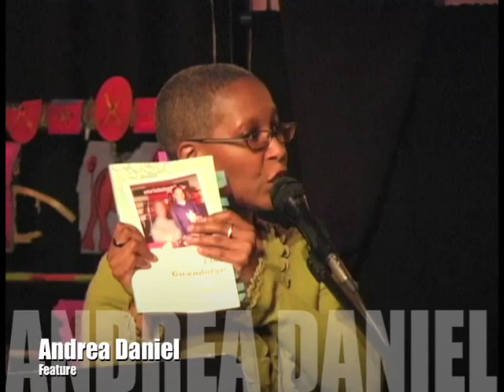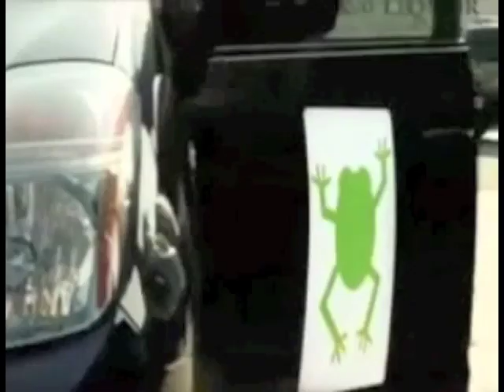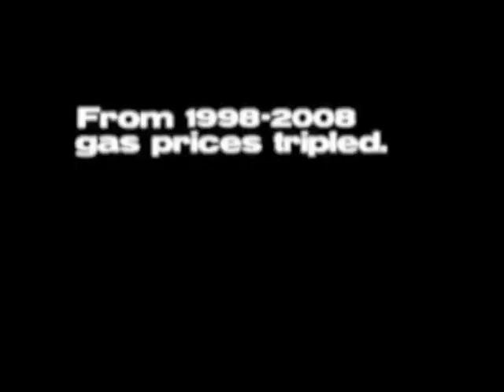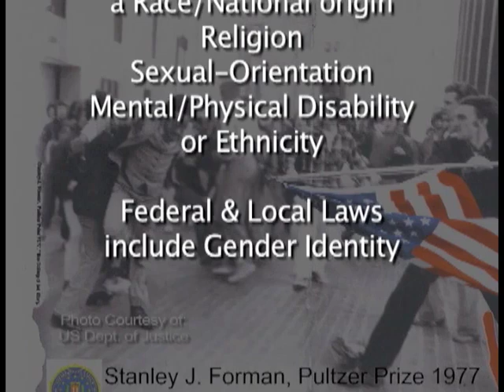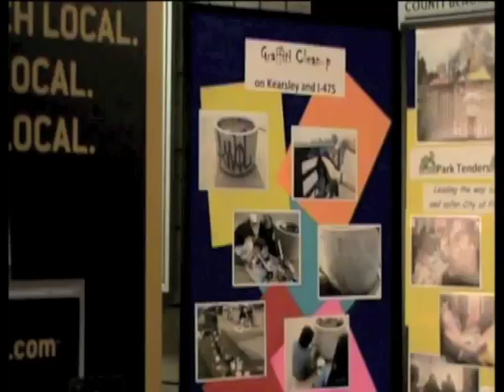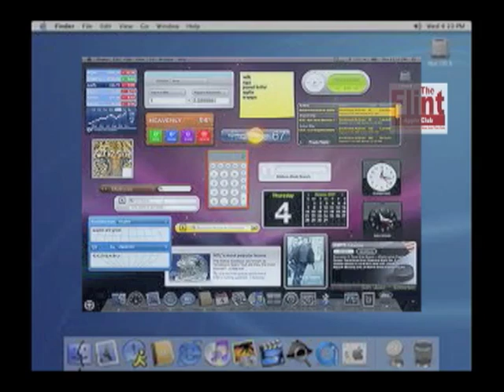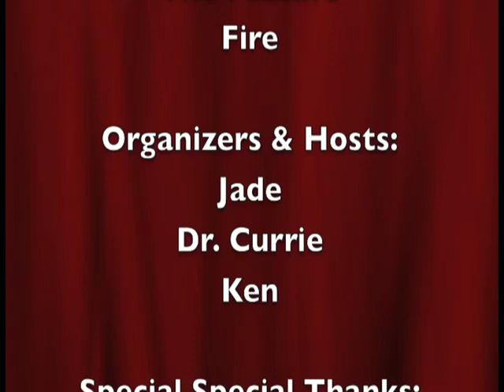Share Women on Women Part 2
Tracie Curry does it again with the last of the Share You with Me series of open mike a feature sessions.  They just keep getting better.